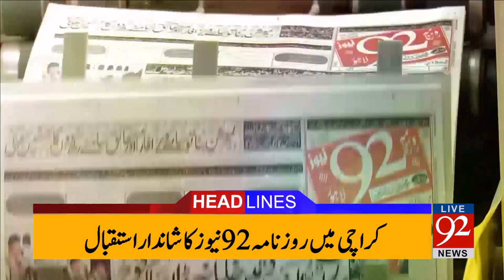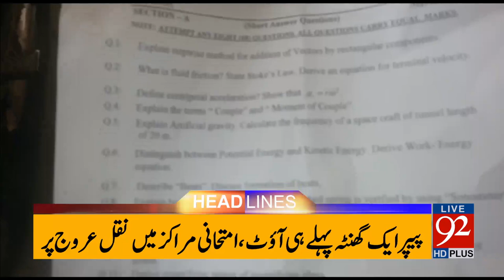92 News Headlines 12:00 PM 03-05-2017 - 92NewsHDPlus